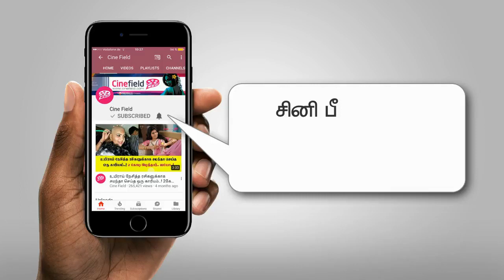நிலானியின் கால்களை முத்தமிட்டு லலித் காந்தி மெட்டி அணிவிக்கும் வீடியோ! - Cine Field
நிலானியின் கால்களை முத்தமிட்டு லலித் காந்தி மெட்டி அணிவிக்கும் வீடியோ!